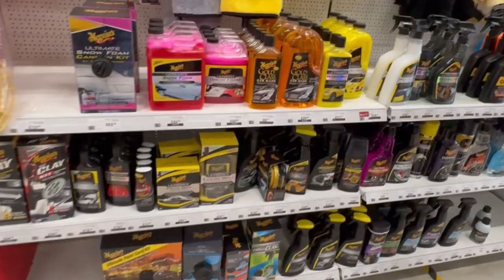We need your help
Join us as we prepare for the DGR from doggy manicures to get the bike looking dapper .
Come say hi to myself and buddy at the Tamworth DGR on may the 19 th help us raise money for a amazing cause, and gents get yourself checked regularly finding cancer early gives us all a fighting chance to ride and live for longer ,🙏